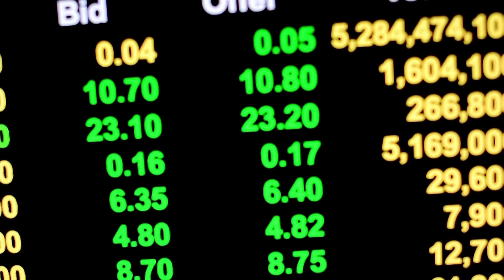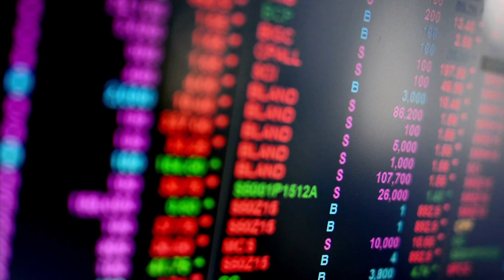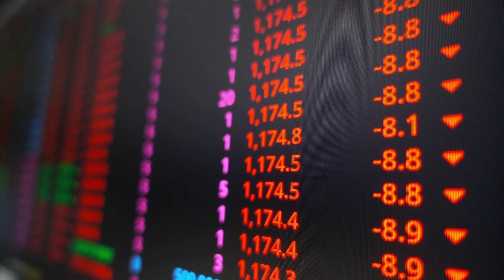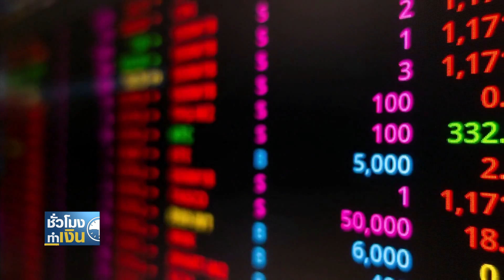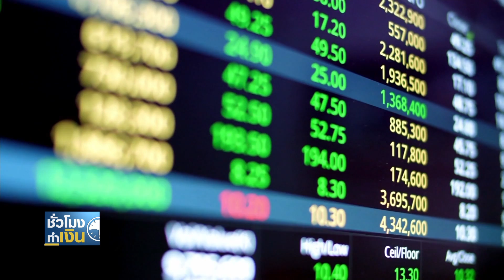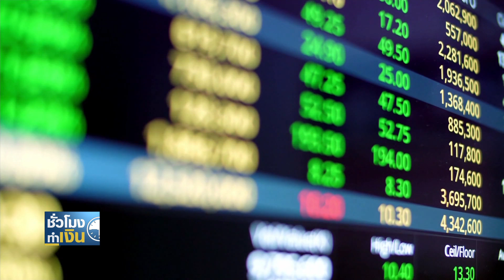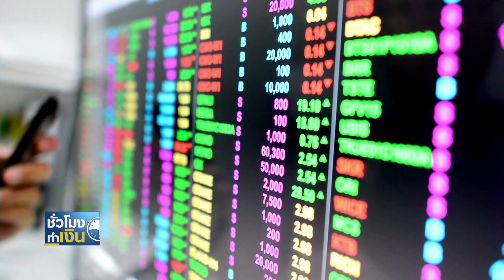กำไร บจ. ฟื้นแกร่งถึงปีหน้า ล็อกเป้าหมายดัชนีสิ้นปี 1,690 จุด I TNN ชั่วโมงทำเงิน I 24-11-65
กำไร บจ.ฟื้นแกร่งถึงปีหน้า ล็อกเป้าหมายดัชนีสิ้นปี 1,690 จุด
ผลประกอบการของบริษัทจดทะเบียนบ้านเรา ประกาศออกมากันครบแล้ว เหลือเพียงตัวเลขทางการจากตลาดหลักทรัพย์แห่งประเทศไทยเท่านั้น แต่จากการประเมินของนักวิเคราะห์ มองว่าแรงส่งหลายด้าน จะหนุนให้เศรษฐกิจไทยและกำไรบริษัทจดทะเบียน ฟื้นตัวต่อเนื่องตั้งแต่ไตรมาส 4 ไปถึงปีหน้า ซึ่งจะเป็นปัจจัยจำกัดขาลงของหุ้นไทย ที่ยังขาดแรงส่งจากปัจจัยต่างประเทศในตอนนี้